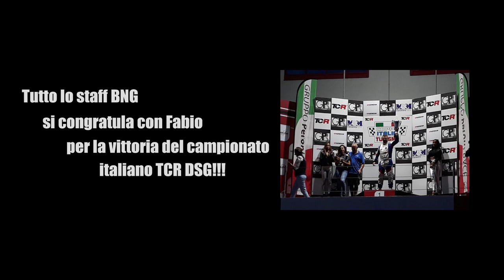Cupra Leon TCR - la tcr piu’ vincente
Oggi, vi portiamo a Imola con noi, a scoprire la macchina del campione della "Coppa Italia DSG 2019" Fabio Fabiani, La Cupra Leon TCR del team Pit Lane Competizioni!